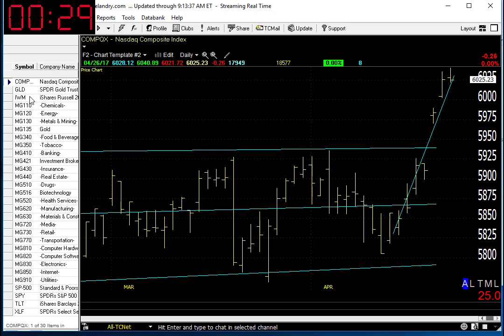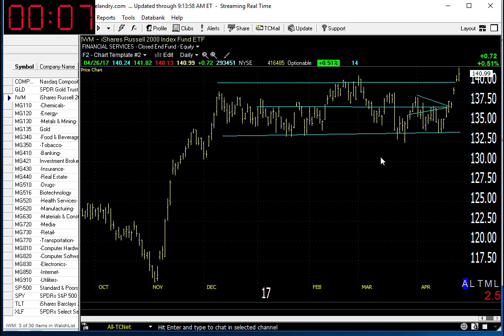04/17/17 Dave Landry's Market In A Minute-Just Do This